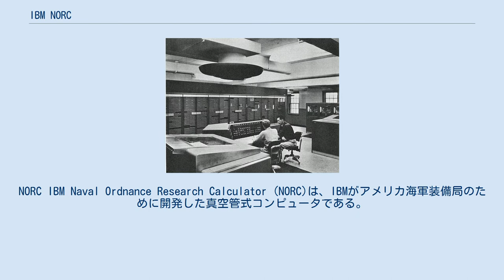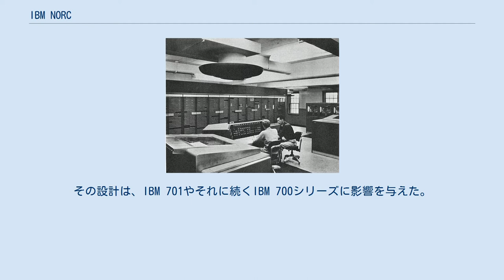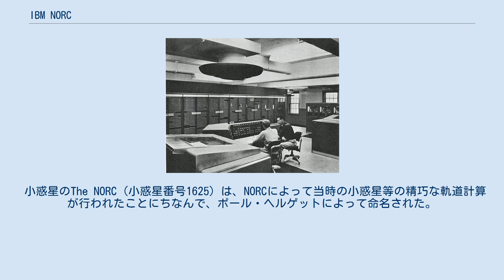IBM NORC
NORC IBM Naval Ordnance Research Calculator (NORC)は、IBMがアメリカ海軍装備局のために開発した真空管式コンピュータである。
1954年12月に稼働し、当時としては最も強力なコンピュータであった。
NORCは、ウォーレス・ジョン・エッカートの指揮の下で、IBMワトソン科学計算研究所で作られた。
 NORCは、1954年12月2日にアメリカ海軍に納入された。
納入式では3089桁の円周率が計算され、当時の世界記録となった。
計算に要した時間はわずか13分だった。
1955年、NORCはバージニア州ダールグレンの海軍試験場に移された。
1958年により近代的なコンピュータが導入されるまで、このコンピュータがメインのコンピュータとして使用された。
このコンピュータは、1968年まで使用され続けた。
その設計は、IBM 701やそれに続くIBM 700シリーズに影響を与えた。
 このマシンは元々は静電管（ウィリアムス管）をメモリに使用しており、8マイクロ秒のアクセス時間で2000ワードを格納していた。
各ワードは16桁の10進数で構成され、各桁を表すために4ビットとモジュロ4のエラーチェックビットに2ビット使用していた。
1つのワードには、符号と2桁のインデックスを持つ13桁の数字、または1つの命令を格納することができる。
NORCでは、メモリとして66本の静電管を4セット並列に使用した。
66本の静電管はそれぞれ500ワードのうちの1ビットを記憶していたので、4セットの66本の静電管のそれぞれは20000ワードを記憶していた。
ウィリアムス管のアドレッシング回路をアップグレードすることで、1本あたりのメモリを500ビットから900ビットに拡張することができ、ウィリアムス管を追加することなく総メモリを3600ワードに拡張することができた。
 ある時点で、ウィリアムス管メモリは、アクセス時間が8マイクロ秒の2万ワードの磁気コアメモリに置き換えられた。
 NORCの演算速度は15,000回/秒だった。
加算は15マイクロ秒、乗算は31マイクロ秒、除算は227マイクロ秒を要した（メモリアクセス時間とチェックを除く）。
倍精度演算も可能だったが、たまにしか使用されなかった。
 メインのハードウェアは1982個のフィールド交換可能ユニットで構成されており、それぞれのユニットには通常、数本の真空管とそれに付随する電子機器が搭載されていた。
フィールド交換可能ユニットは62種類あったが、半分の回路はそのうちの6種類しか使用しておらず、80%の回路は18種類しか使用していなかった。
 コンピュータは3系統で1300本の真空管が使用されており、NORCでは合計9800本の真空管と1万個の水晶ダイオードが使用されていた。
 NORCには、IBM 701のテープドライブに似た8基の磁気テープユニットが搭載されていた。
リールは直径8インチで、金属製の16mmフィルムリールに外観が似ていた。
701のテープドライブとは異なり、マシンの表面には操作パネルはなく、代わりにテープのロード、巻き戻し、アンロードなどを開始するためのボタンがマシンの前面上部に配置されていた。
ドライブは、毎秒71,500文字を読み書きすることができた。
毎分150行の印刷が可能なプリンタを2台搭載していたが、2台を同時に使用することはできなかった。
また、毎分100枚のカードを読むことができるカードリーダがあり、1枚のカードには4ワードが保存できた。
 ブラウン管と35mmフィルムの映画用カメラで構成された表示装置を備えていた。
これは、ブラウン管の映像をカメラで撮影し、現像・定着処理を経て、撮影の約12フレーム後に背面映写スクリーンに投影される。
大量のデータをフィルムにテキストとして記録することも可能で、研究所の職員は、重要なデータの記録に明らかな誤りがないか、暗い部屋でフィルムをスキャンしながら残業することもしばしばあった。
 小惑星のThe NORC（小惑星番号1625）は、NORCによって当時の小惑星等の精巧な軌道計算が行われたことにちなんで、ポール・ヘルゲットによって命名された。